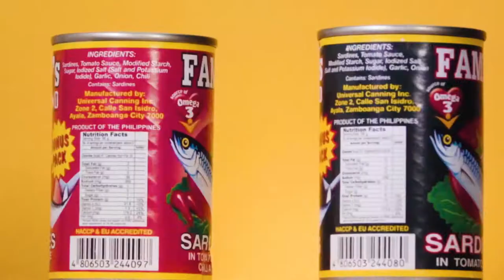Family's Brand Sardines